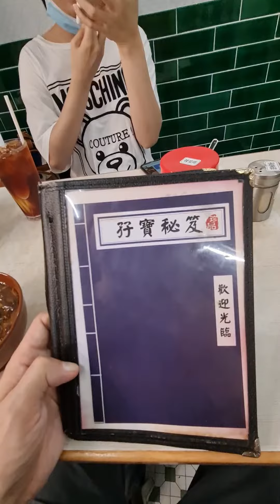香港的碗仔翅豬腸粉燒賣